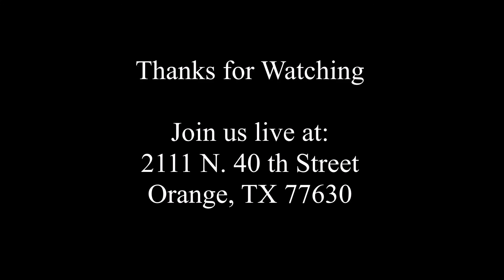What's Driving You, Sunday Morning 1_17_16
Bro. Smith preaching "What's Driving You?"